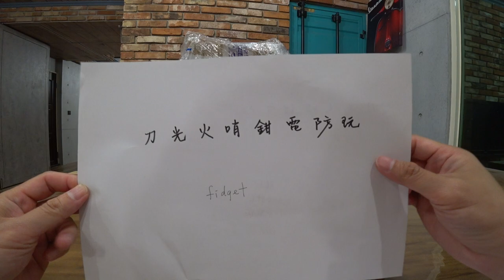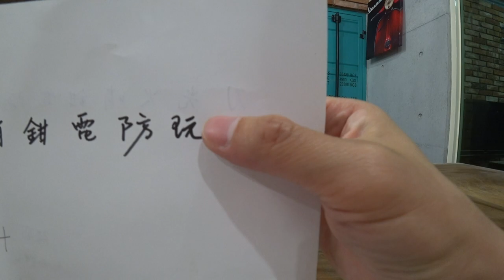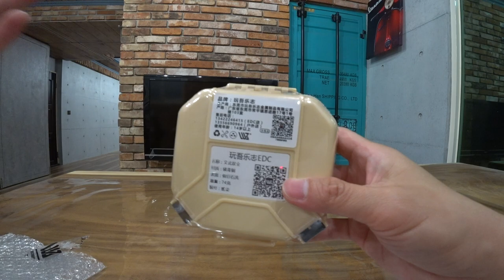WANWU Shield Push Slider Chinese Style Be Adept with Both The Pen And The Sword 玩吾樂志 文武雙全推牌開箱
WANWU EDC Shield Push Slider Fidget Chinese Style Be Adept With Both the Pen And The Sword Bamboo Slips Qin Dynasty unboxing